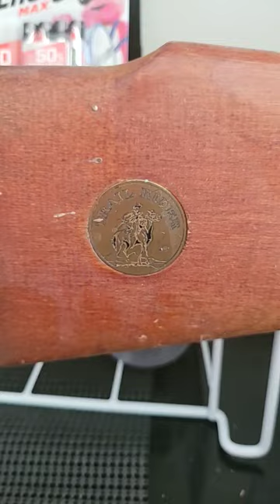MARLIN TRAIL RIDER(VINTAGE)THE BEFORE VIDEO